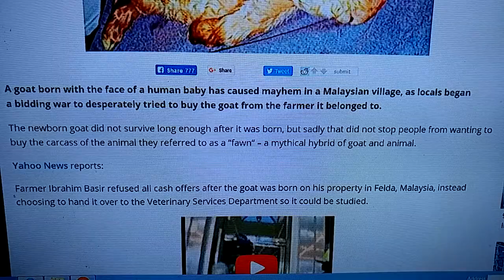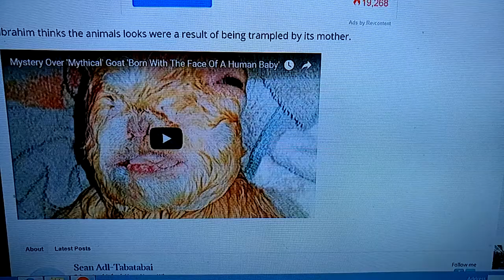MYTHICAL FAWN GOAT BORN WITH HUMAN FACE TERRIFIES MALAYSIAN VILLAGE